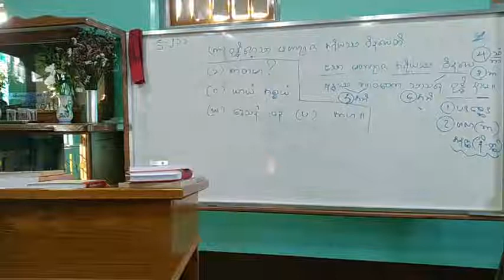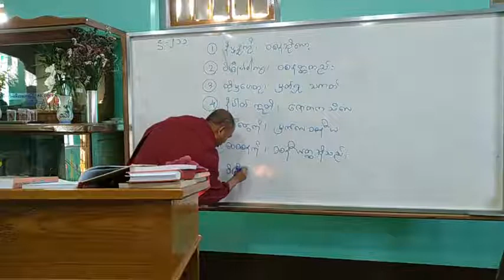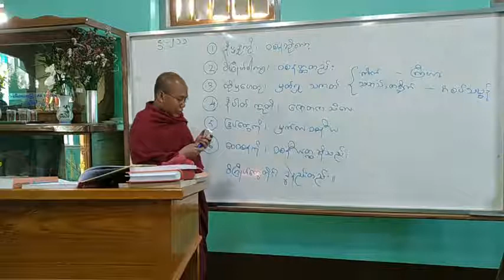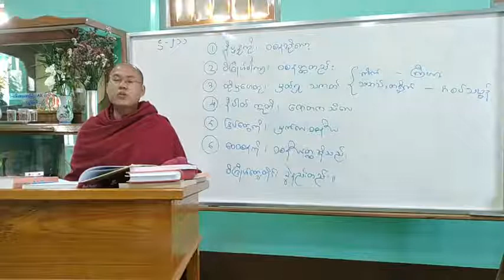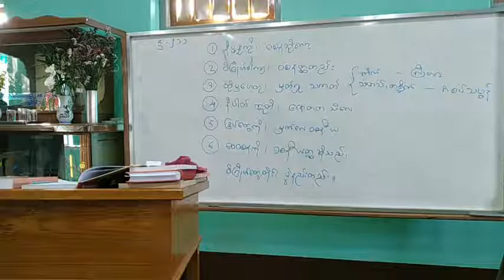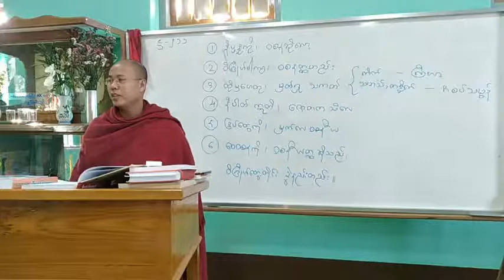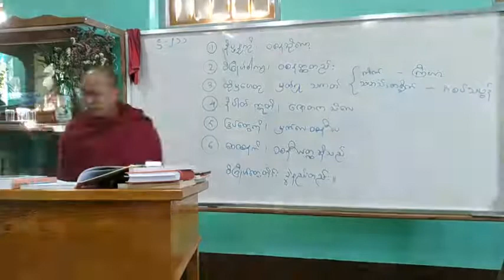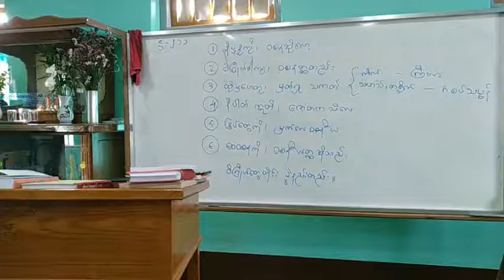ဓမ္မာစရိယစာချတန်း သီလက္ခန် ဒုတိယနေ့ ပို့ချစဥ် ( ၁၈ ) နှာ ၂၁၁ ဝုဒ္ဓိဟေသာ မဟာရာဇ ဝါကျ ၁၈ ၁ ၂၀၂၁